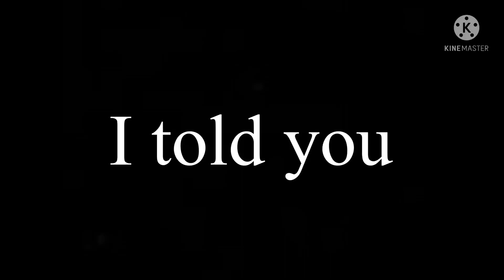Cunit01 I told you!